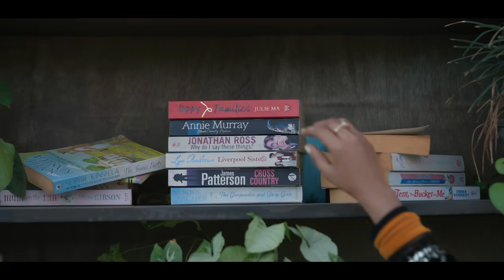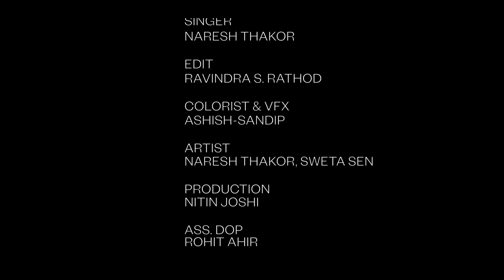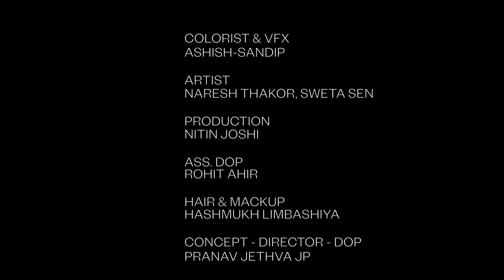Naresh Thakor | Jarurat Tamari Chhe Dil Ne | જરૂરત તમારી છે દિલને | Gujarati Song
Royal Digital Presents ...

" Naresh Thakor . Jarurat Tamari Chhe Dil Ne . જરૂરત તમારી છે દિલને . Royal Digital "

♫ Title : Jarurat Tamari Chhe Dil Ne | જરૂરત તમારી છે દિલને

Producer : Vijaysinh Gol - Vavol

🎧Audio Credit
♫ Singer : Naresh Thakor
♫ Lyricist & Composer : Vijaysinh Gol

🎥Video Credit
♫ Concept - Dop - Director :
       Pranav Jethva Jp
🎵Artist : Naresh Thakor, Sweta Sen
♫ Ass.Dop : Rohit Ahir
♫ Camera Atender : Chirag Ziddi Boy
♫ Editing : Ravindra S Rathod
♫ Di Vfx : Aashish Sandip
♫ Mackup Hair : Hasmukh Limbachiya
♫ Production : Nitin joshi
♫ Spot Boy : Raju N Kartik
♫ Design : Pranav Jethva
♫ Label : Royal Digital

♫ Amazon Music

" Royal Digital "

🙏🏻 ... Jay Maataji ... 🙏🏻